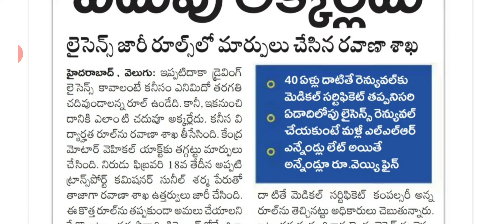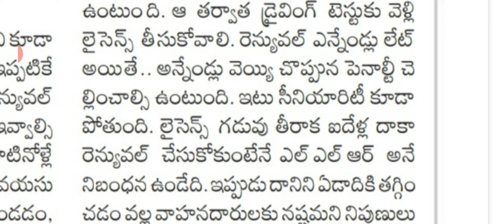Driving Licence latest information in telugu